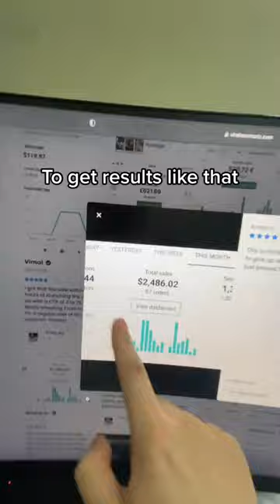Save this for later 💎👨🏻‍💻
We offer the most affordable, proven-to-convert ads you need for your drop shipping business.

We have personally proven our ad style by testing products using our own service and finding multiple winners with it. All of our ads have the same proven style, so rest assured you are getting the best. Guaranteed To Receive Your Ad Within 1-3 Business Days.